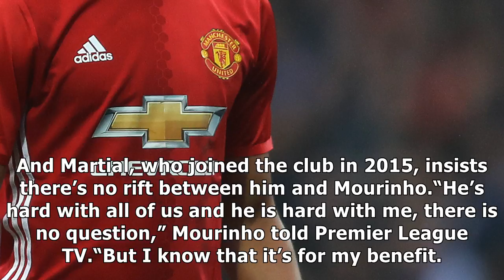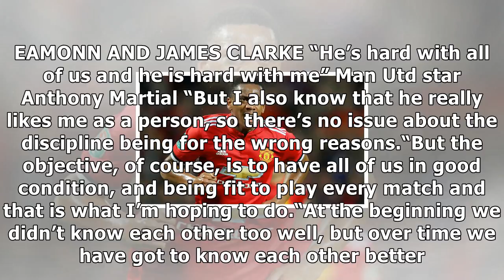Man utd star anthony martial says jose mourinho is hard on him